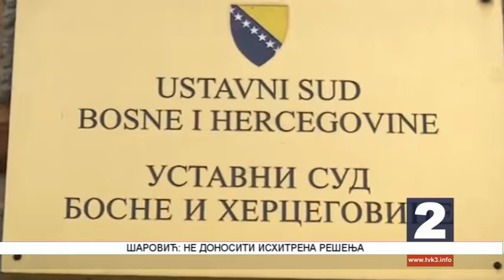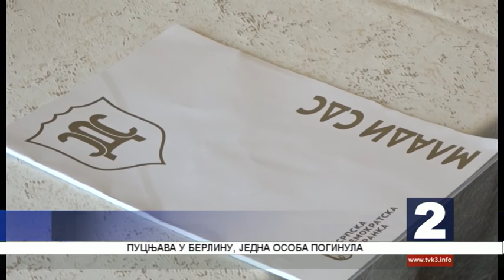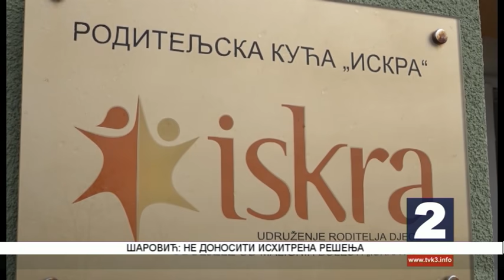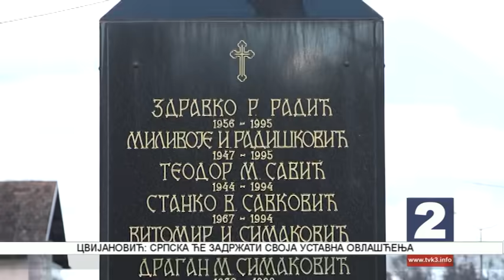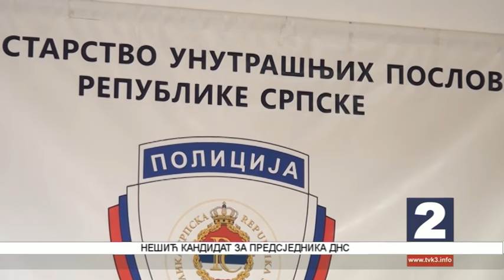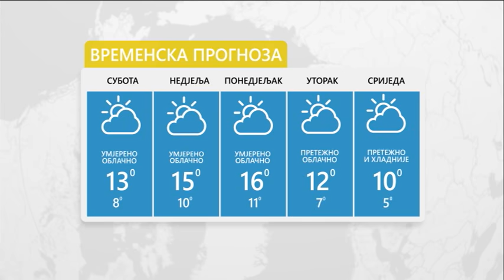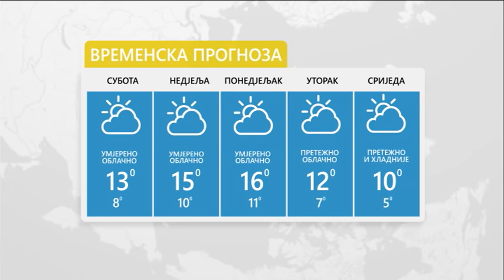Novosti TV K3 15.02.2020.